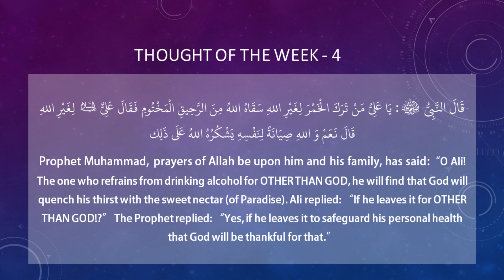Do it other than for the sake of Allah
Produced exclusively for the ISIA of Edmonton in this weekly series, we take a few minutes to reflect on wise words of wisdom from Prophet Muhammad and his noble family.

All of our projects are supported by donors like yourself.

2) Via Western Union: Saleem Bhimji

3) Donations from Canada or Internationally can be made through a bank transfer using the following Banking details:

Account Name: Islamic Publishing House
Account Number: 5202492
Branch Transit Number: 111
TD Bank Institution Number: 004
Swift Code: TDOMCATTTOR